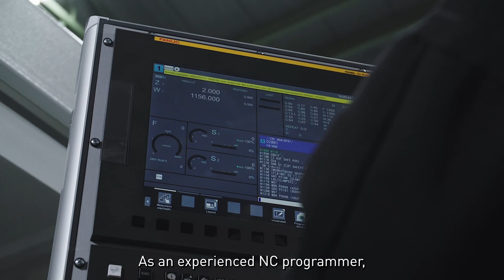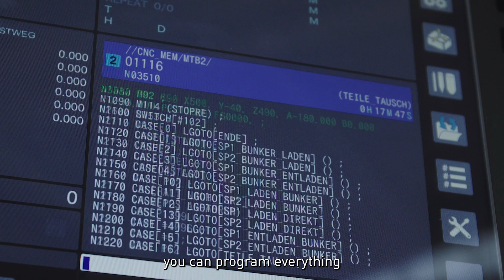Präzises und tiefes Bohren mit Robotern | TBT Case Study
TBT ist Hersteller für Tiefbohrmaschinen, Tiefbohrwerkzeuge und führt Tiefbohrungen in Lohn aus. Neben CNC-Steuerungen von FANUC setzt das Unternehmen für eine neue Automatisierungszelle auch einen FANUC M-20iD/25 ein. Der 6-Achs-Roboter wird direkt auf der CNC mit G-Code über die RobotReady Programmierung konfiguriert und übernimmt effizient das automatische Be- und Entladen.